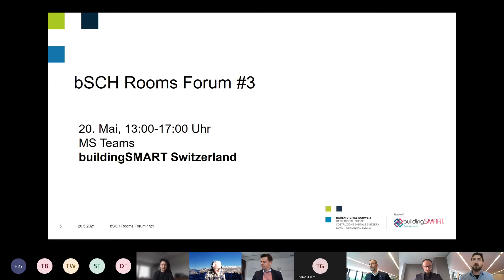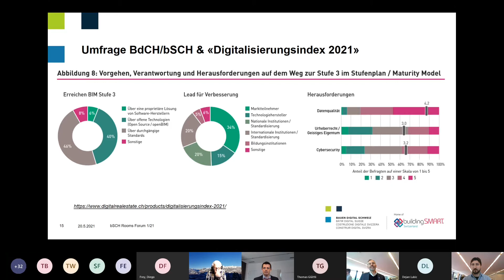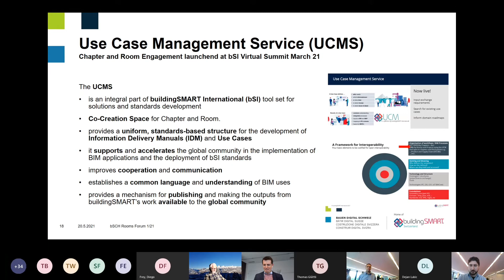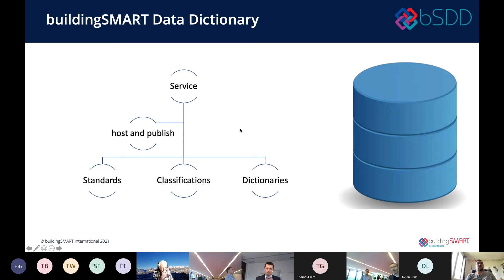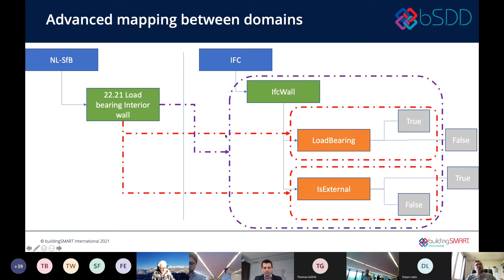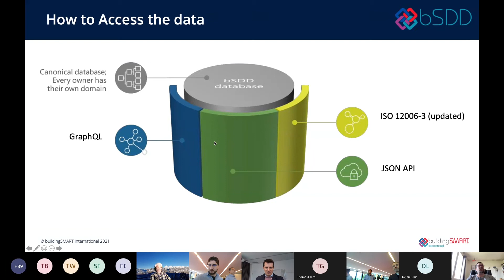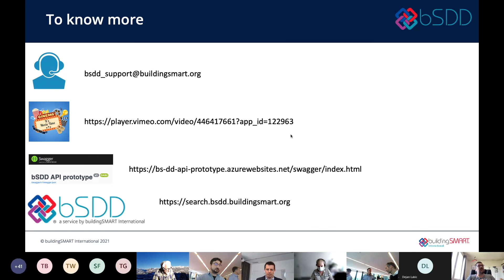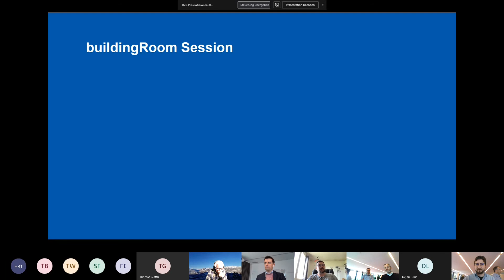bSCH Rooms Forum #1 2021: Einführung und Inputreferat